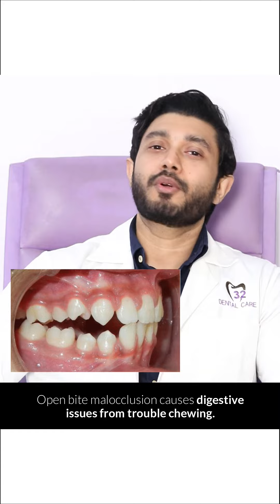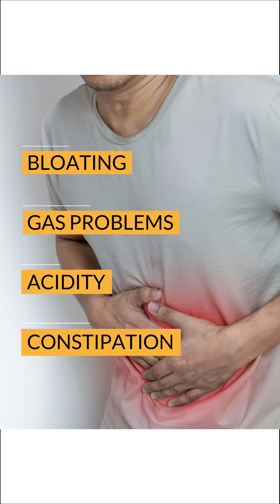Digestion Problem - னால உங்க பற்களுக்கு ஆபத்தா? | A Patient Story - Digestion Problems! | Dr. Jibran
A Patient Story - Digestion Problems!

For more updates on Oral Health, Follow - Dr. Jibran on